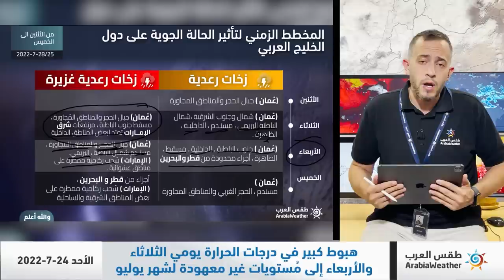نشرة خاصة | المزيد من الحالات الاستثنائية بانتظار دول الخليج 24-7-2022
تدخل سلطنة عُمان و الإمارات يومي الثلاثاء والأربعاء تحت تأثير حالة جوية مُميزة وإستثنائية في توقيتها، تتمثل بهطول أمطار مُتفاوتة الغزارة على أجزاء واسعة من شمال السلطنة ومناطق مُتفرقة من الدولة، وتكون مُترافقة مع حدوث العواصف الرعدية وتساقط لزخات من البَرَد، ويُخشى على إثرها من جريان الأودية والشِعاب بالإضافة إلى ارتفاع منسوب المياه في بعض المناطق.
سلطنة_عُمان
عاصغة_نهاية_العالم